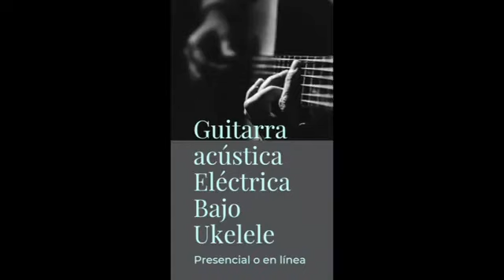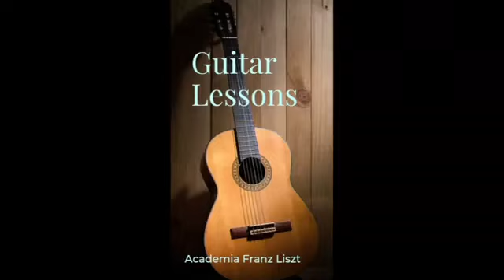ORBE LATINO || CAPITULO 9